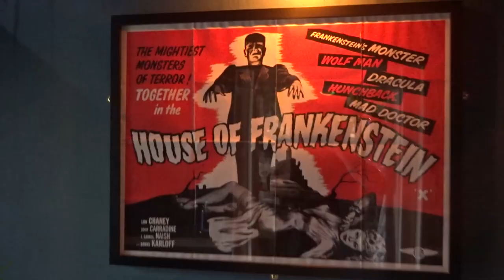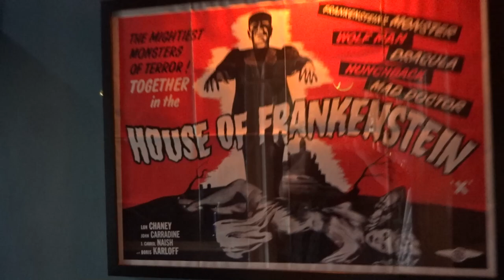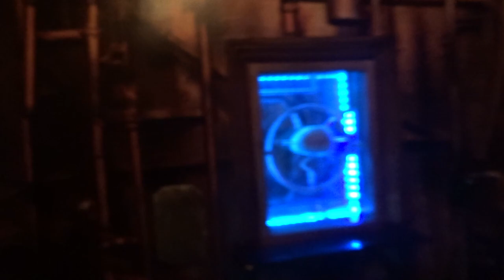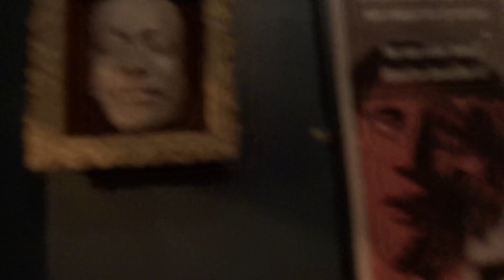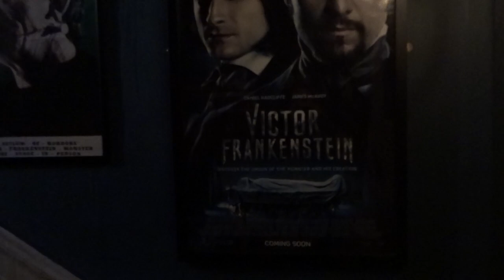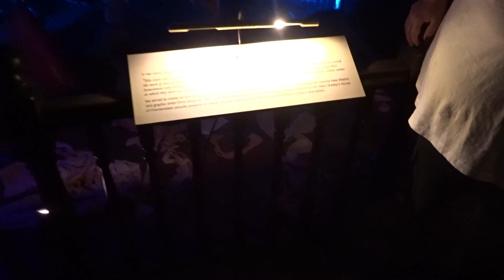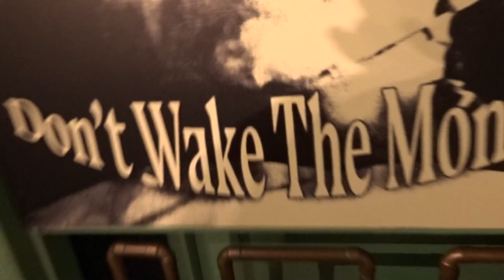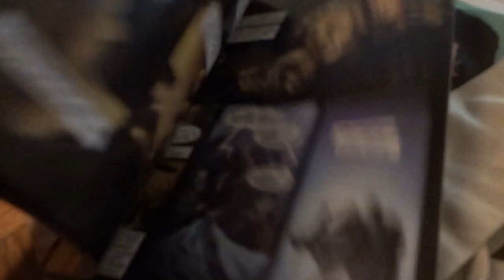Our Visit To MARY SHELLEY'S HOUSE OF FRANKENSTEIN - Bath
We took a recent (child free!) trip to Bath recently... and found this awesomely spooky Frankenstein museum! Great place! Here is our (quite screamy) review! (Including the escape rooms!)